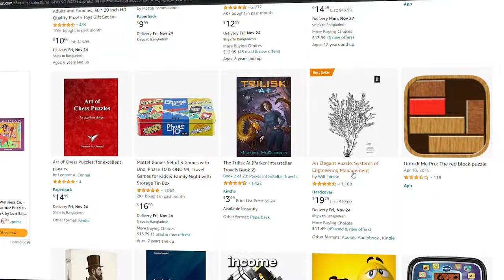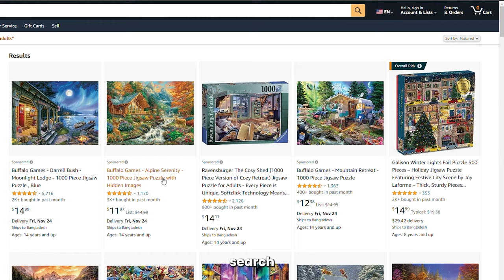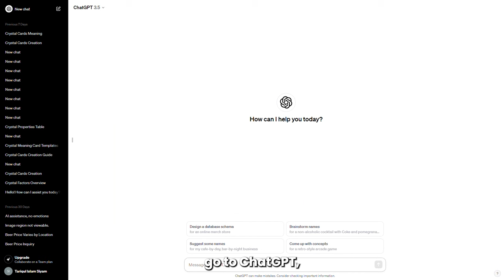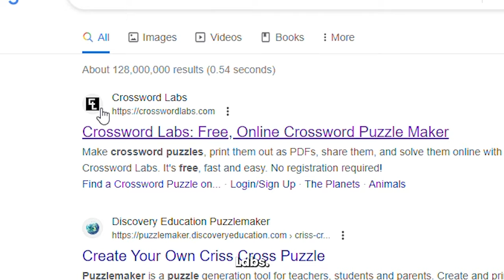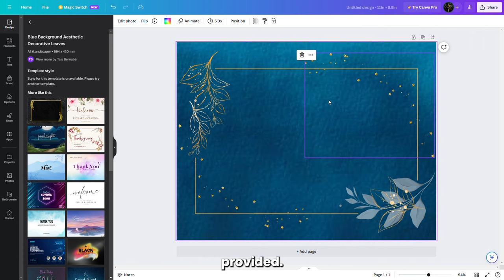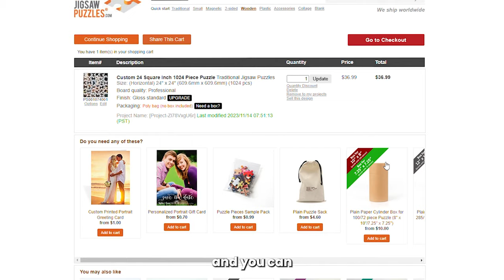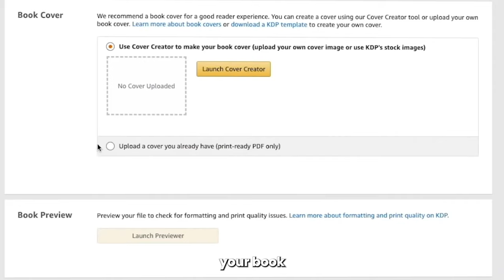Make Money Online Selling AI Puzzles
In this video, we're giving you a step by step guide on how to make money online by selling AI puzzles.
This is a relatively untapped niche that you'll wanna jump on, pronto!
Using some of the BEST AI tools like Dall E 3, or Night Cafe AI, Canva AI and Google Bard, or Chat GPT, we'll show you how to make AI puzzles, then sell them using Amazon KDP or Amazon FBA.
This side hustle is so easy folks - you'll wonder why you didn't start sooner.  So if you wanna make money with AI using FREE AI tools, this is your shot.
Passive income is within your reach, so watch and learn and you can thank us later.

Welcome to Top AI Tools.  This channel's all about AI (Artificial Intelligence).
We'll be sharing content on the best AI tools, new AI tools and free AI tools.
And for anyone new to this subject, we'll be answering questions like, what is AI?
So, if you wanna know more about generative AI tools and how to use AI, you're in the right place.
Top AI Tools is your channel for all things AI.

The information on this YouTube channel and any resources available are for educational and/or informational purposes only.